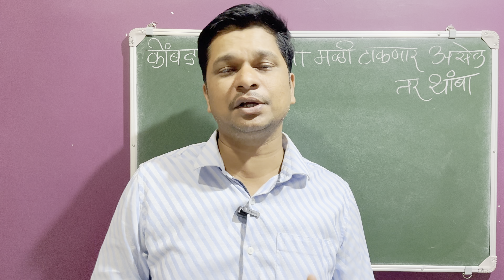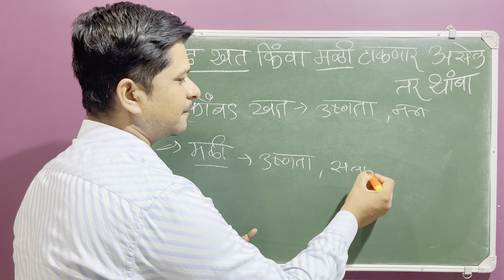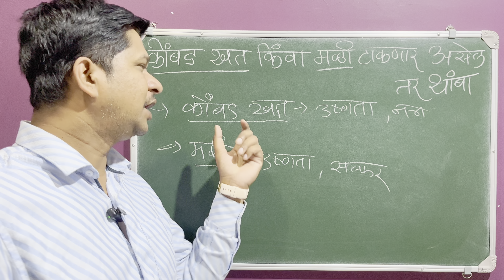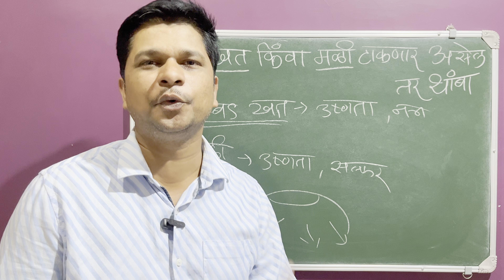कोंबड खत किंवा मळी टाकणार असेल तर थांबा आधी विचार करा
00:00 कोंबड खत किंवा मळी टाकणार असेल तर थांबा आधी विचार करा